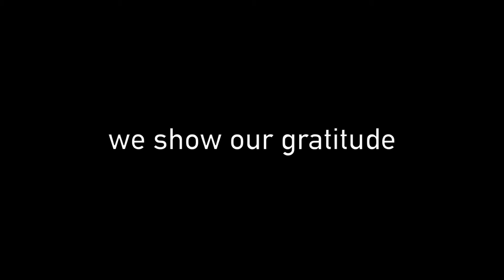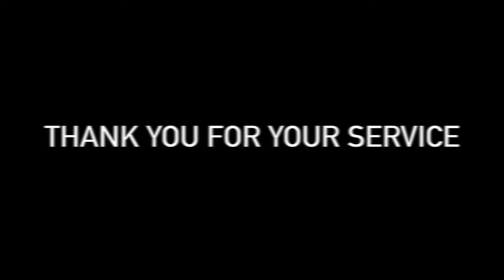CTS Trailer to Honor Veterans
The military wrapped trailer is ready for the road, and with over 1,000 square feet of emblems, seals, and imagery that depicts a proud salute to our veterans.  CTS President, Curt Reitz, has taken a strong stance by honoring the men and women in uniform who make sacrifices daily. “We felt the need to wrap a trailer due to the overwhelming response we got to our wrapped trucks,” says Reitz. Throughout 2016 CTS has wrapped 7 trucks, 5 for each branch of the military, and one each for the police and fire departments.